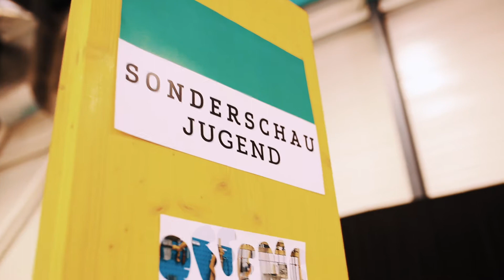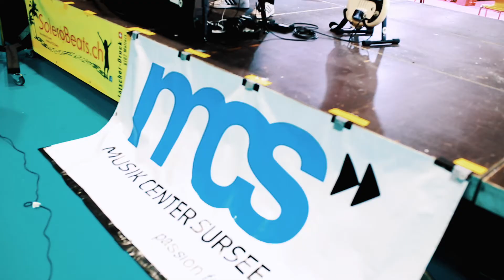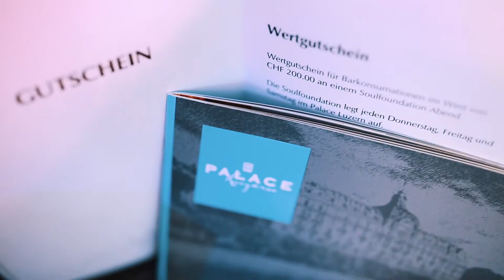Soulfoundation DJ Schule @ LUGA Luzern 2017 Gewinnerfilmchen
Von über 100'000 Besuchern tummelten sich Klein und Gross um die DJs der Soulfoundation mit ihrem Equipment an der LUGA Sonderausstellung "Jugend, die beste Generation" von infoklick.ch
Die Wettbewerbsaufgabe bestand darin, die BPM eines eigens dafür produzierten Songs heraus zu hören.
Ob du du gewonnen hast, und was du gewonnen hast, findest du hier in der Auflistung. Herzliche Gratulation!

Nicole aus Emmenbrücke
Etienne aus Luzern
Gloria aus Chavannes

Sandra aus Ebikon
Carmen aus Luzern
Sarah aus Kriens
Francesco aus Horw

Konzert-Eintritte nach Wahl für 2 Personen in der Gewerbehalle Luzern
Thomas aus Zufikon
Marianne aus Kastanienbaum
Barbara aus Obernau
Kevin aus Grenchen
Silvio aus Malters

Michelle-Fabienne aus Giswil
Caroline aus Rain
Marc aus Ebikon

50/50 Konzert-Pässe für die Schüür Luzern
Martin aus Baar
Deborah aus Pfeffikon

Alessandro aus Rothenburg

Cosima aus Igis

Daniel aus Luzern

DJ-Essentials Kurs im Privatunterricht in den Soulfoundation Studios
Simone aus Rotkreuz

Platz 6 Abweichung: 0,63 bpm
Sennheiser Kopfhörer
Adrian aus Sursee

Platz 5 Abweichung: 0,53 bpm
Ableton Basic Privatunterricht in den Soulfoundation Studios
Ameen aus Luzern

Platz 4 Abweichung: 0,37 bmp
Maschine MK2 Limited Gold Edition
Daniel aus Rieden

Platz 3 Abweichung: 0,36 bpm
Gloria aus Chavannes im Kanton Waadt

Platz 2 Abweichung: 0.27 bpm
Ableton Essentials Privatunterricht in den Soulfoundation Studios
Virginia aus Nottwil.

Platz 1 Abweichung: 0,22 bpm
Neon Lounge Pad und Play Soundkarte von Reloop
Beda aus Luzern

Die Gewinner werden persönlich benachrichtig. Der Rechtsweg ist ausgeschlossen.

PulpFusion, Palace Hotel Luzern, Das weisse und schwarze Schaf, Madeleine, Gewerbehalle, Konzerthaus Schüür, Bar Capitol, Co-Mix, Old Town Record Store, Music Center Sursee, SDS Music Factorey AG, Reloop, Native Instruments und Music Network AG

für den unermüdlichen Einsatz und Materialstellung:
SoleroBeats.ch, Freilichtbilder Fotografie, PulpFusion, Infoklick,
DJ Charly DS

und ein grosses Dankeschön unseren DJ Lehrern, Nachwuchs DJs & Helfern:
Hymeron, DJ WolfstylZ, DJ Vikosei, DJ Max, Steven Bauer, DJ Velimier, DJ Sosoraya, Ricci de Gennaro, Paul, Terence, Sharon & Lia :-D